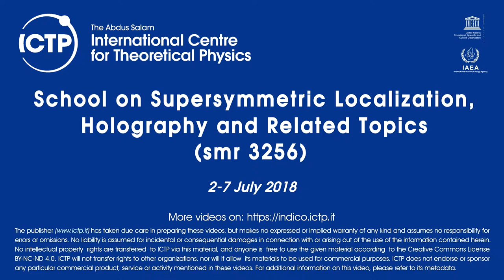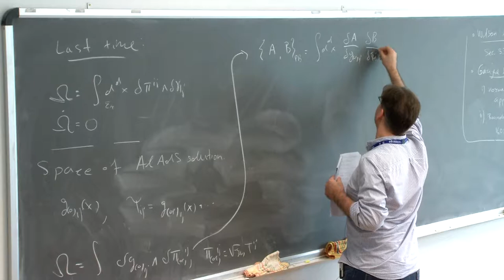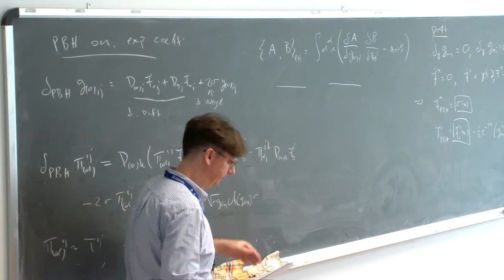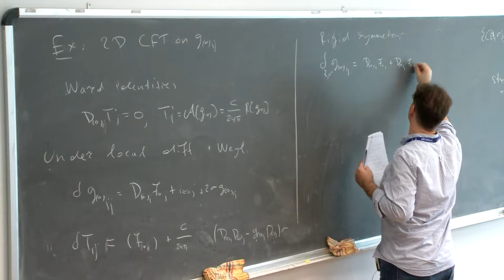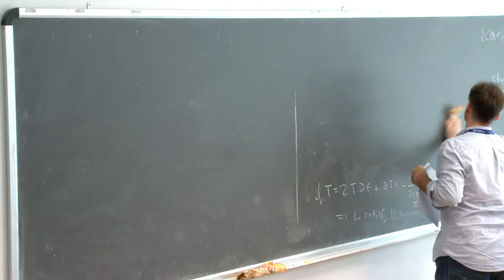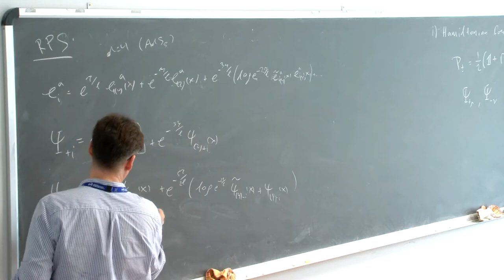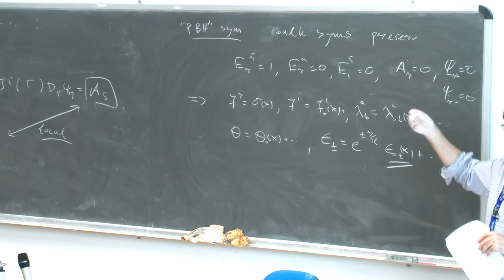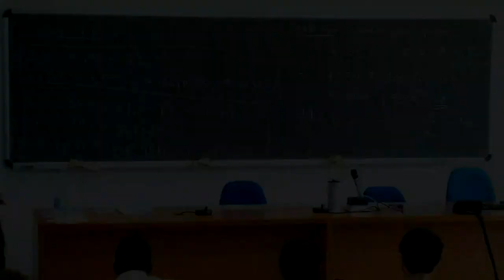Holographic Renormalization and Supersymmetry - Lecture II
Speaker: Ioannis N. Papadimitriou (KIAS)
School on Supersymmetric Localization, Holography and Related Topics | (smr 3256)
2018_07_05-16_15-smr3256